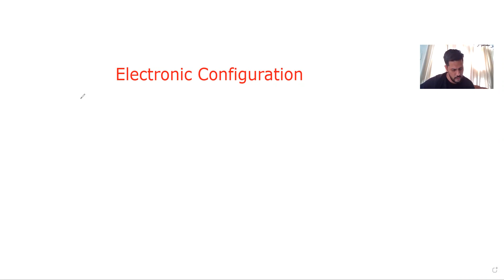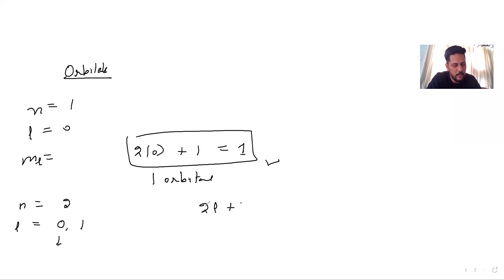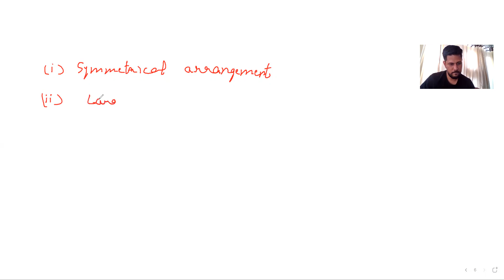Electronic Configuration of Ions| JEE/NEET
About the video - In this video, you will learn how to write the electronic configuration of IONS.